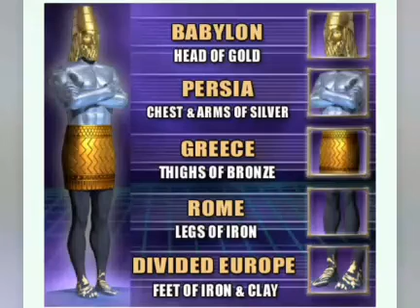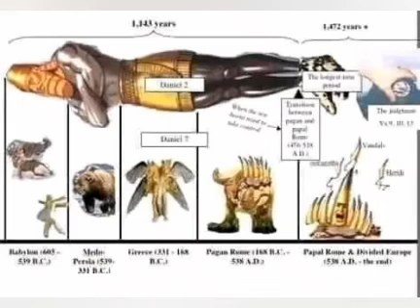DANIEL AND REVELATION BY PASTOR MPUNDU MWESHI (6) prod by christopher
MANY CHRISTIANS ARE NOT READY FOR THIS

ZNBC RADIO 1 STATION EVERY 18:30 FRIDAY